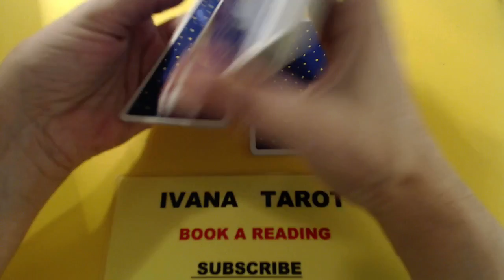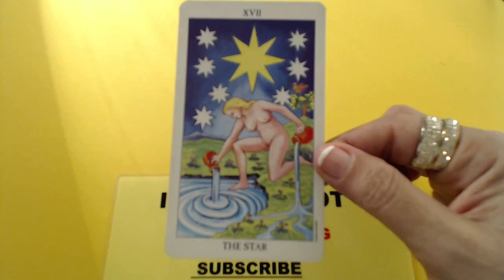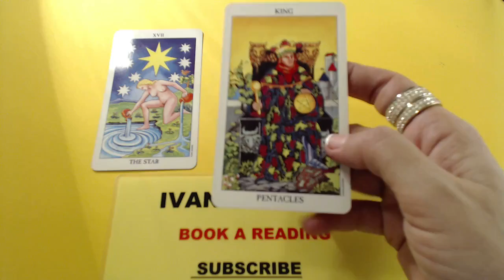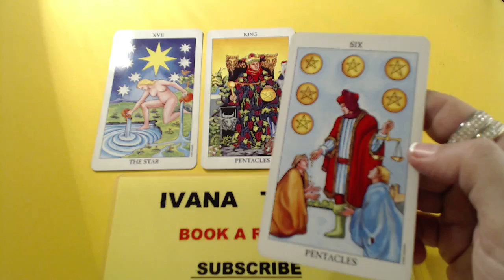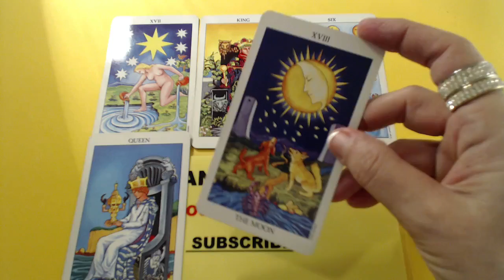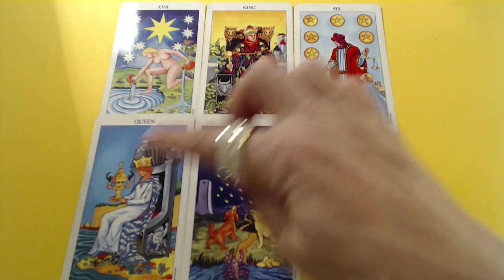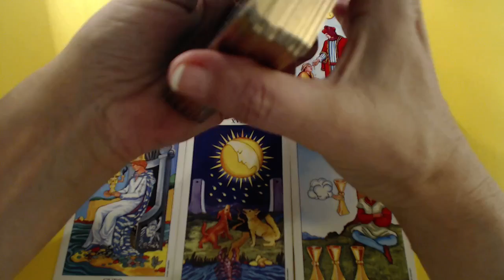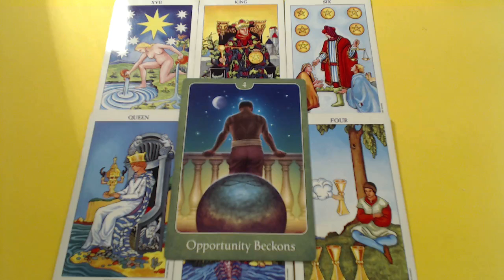LEO, YOUR KING IS HERE LOVE READING IVANA TAROT